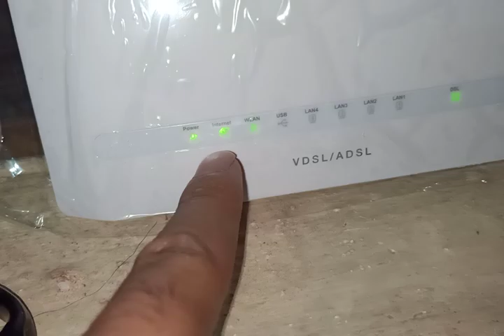How to Set Ptcl Modem |Configure Lan Cord Combinations| Issues in Dsl Internet